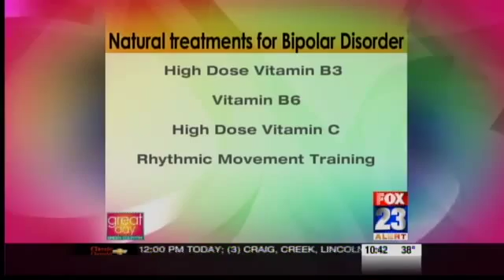New Treatments for Bipolar Disorder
There's a new treatment for bipolar disorder that requires no medication, using only movement to rewire the brain.